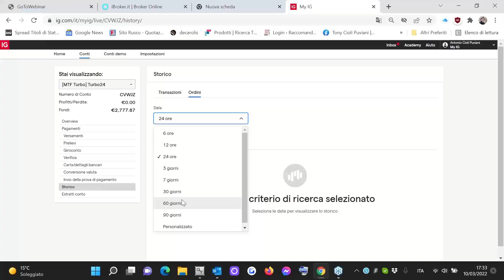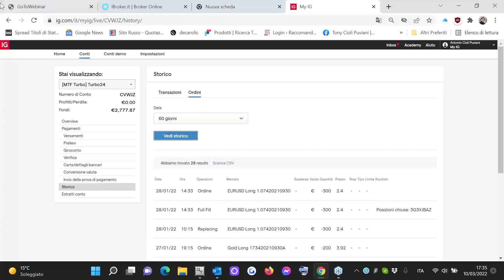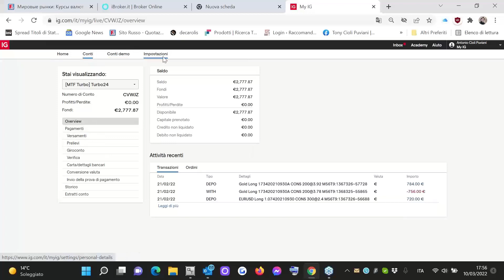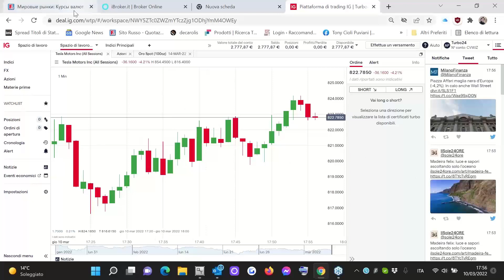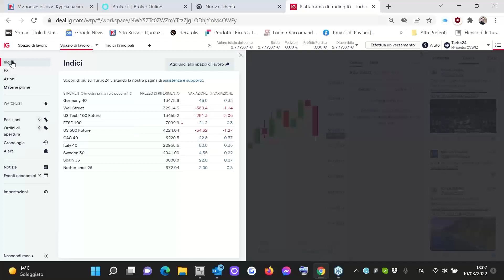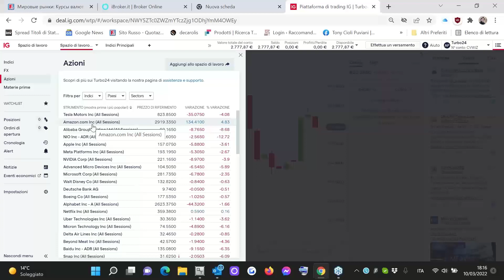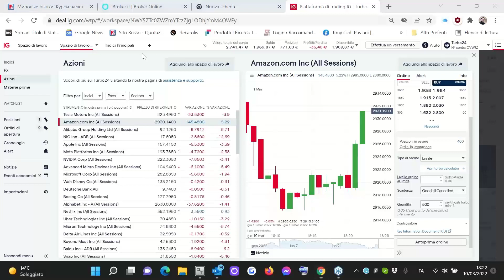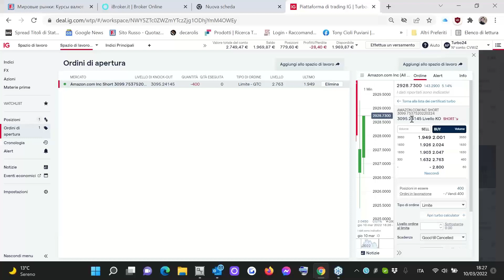Turbo24 Trading Room del 10.03.2022 con Tony Cioli Puviani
Ogni giovedì alle 17.30, partecipa alla diretta per seguire le idee di trading sui Turbo24 in compagnia di trader professionisti. Il relatore di questa puntata è Arduino Schenato.

I CFD sono strumenti complessi che comportano un rischio di perdita elevato dovuto alla leva. 74% di conti al dettaglio perdono denaro nelle negoziazioni in CFD con questo fornitore*. Vi preghiamo di verificare le vostre conoscenze in merito al funzionamento dei CFD e la vostra disponibilità ad utilizzare i CFD dato l’elevato rischio di perdita. Le opzioni e i certificati turbo sono strumenti complessi che potrebbero generare rapidamente delle perdite. Il vostro capitale è a rischio. Le perdite dei clienti professionali possono eccedere i loro depositi.
* Nei 12 mesi precedenti al 1 gennaio 2022